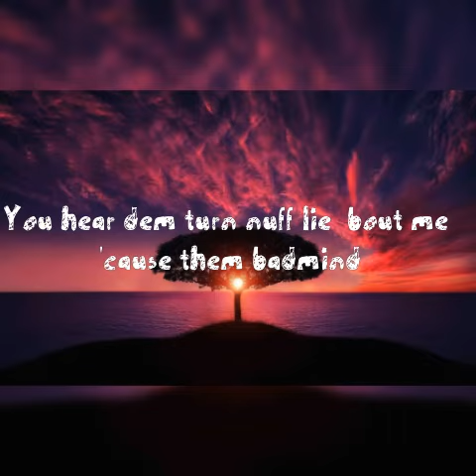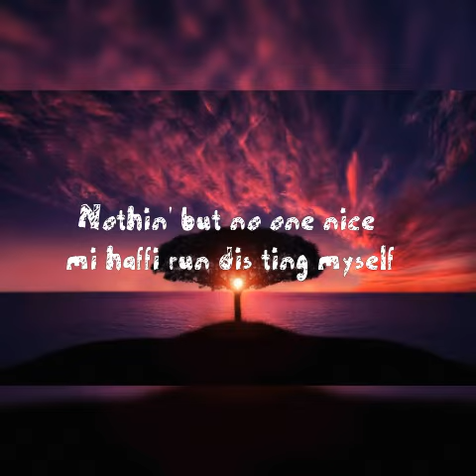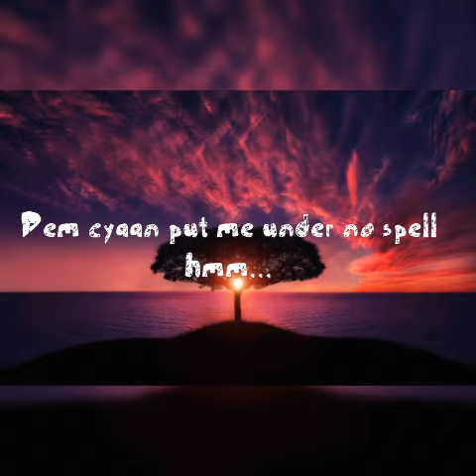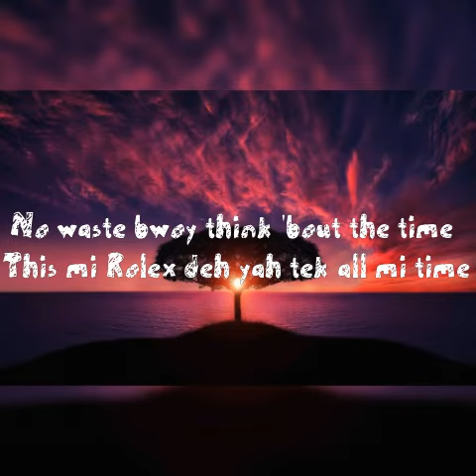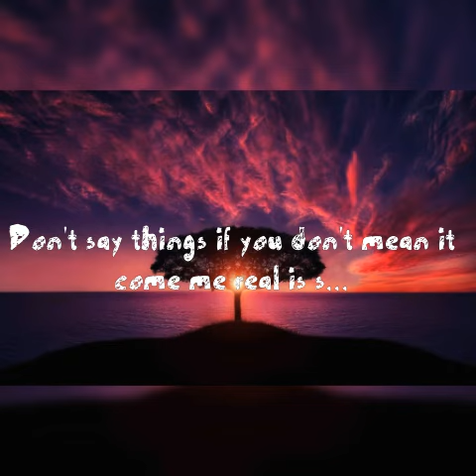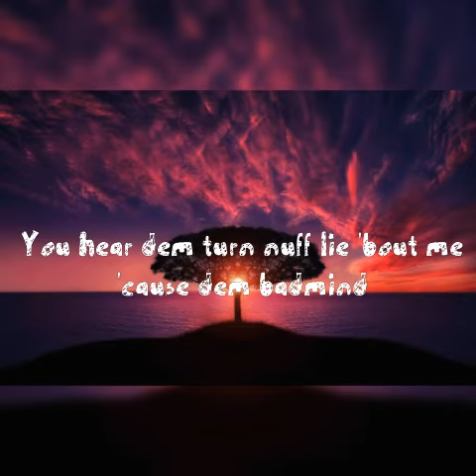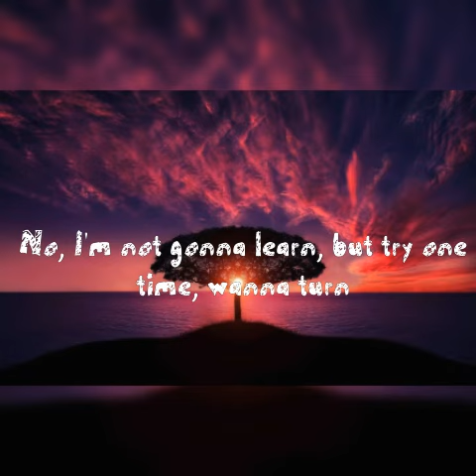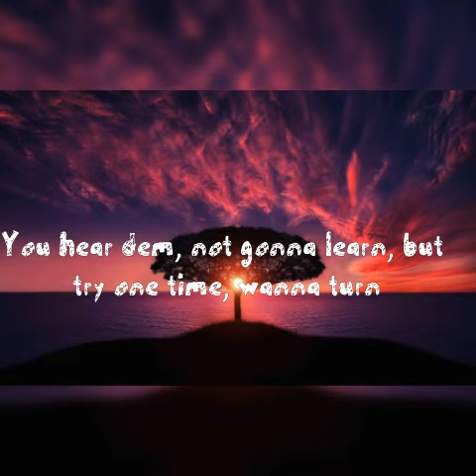Stefflon Don The One lyrics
This bad gyal is really a don ❤️🔥🔥